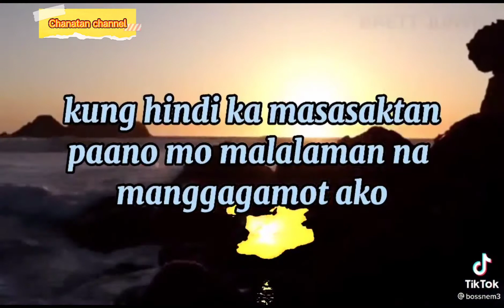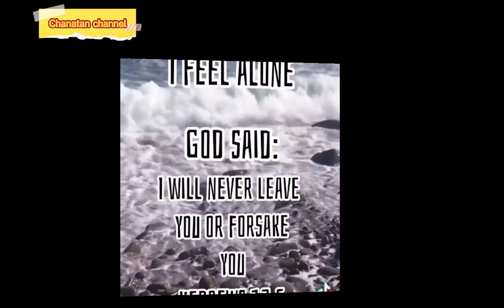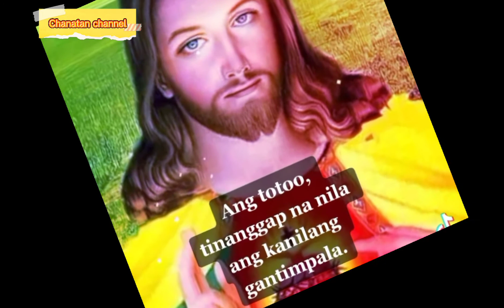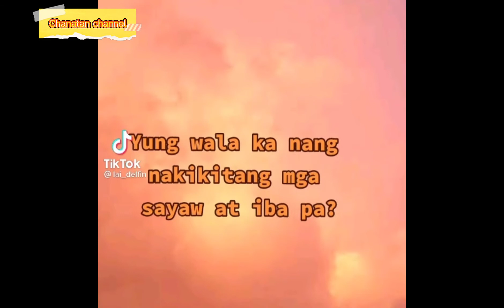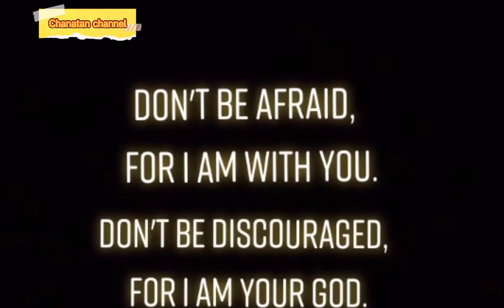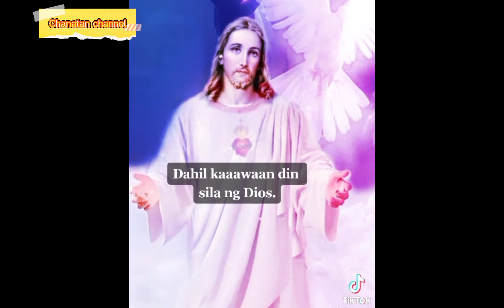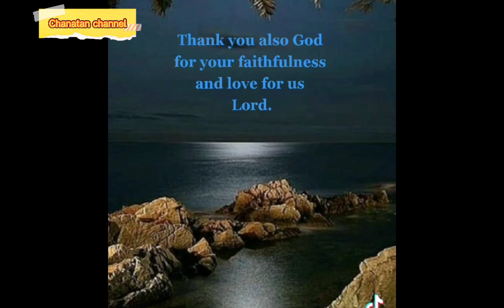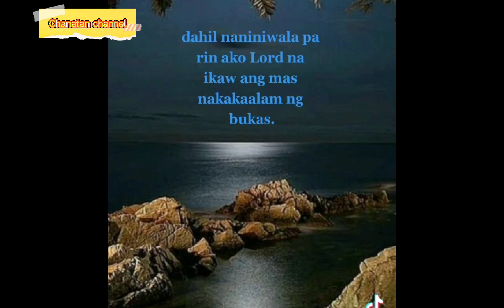JOB INTERVIEW#inspiring quote for faith 🙏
Job interview for teacher 1 applicant
lahat ng gusto , ambition ,mithiin sa buhay ay dumadaan ng mga steps para mag success sa pangarap sa buhay, ang mga paalala ng PANGINOON sa atin or word of God ay naging sandata ko upang maging isang matatag sa ano mang hamon sa buhay 🙏🙏